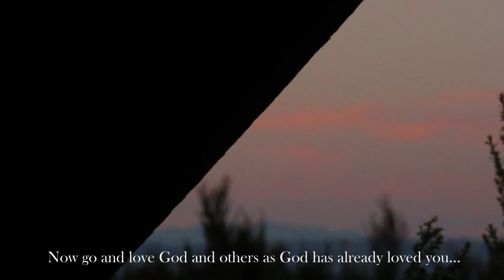Some songwriting tips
Just me chatting to you about writing songs. Hope you find something useful in here!

Let's rejoice in the fact that Jesus died for us!